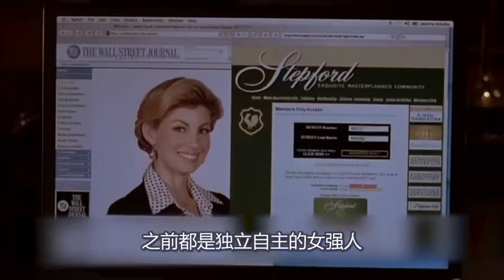妻子们突然失控转圈，嘴里疯狂吐钱，原来是早已被改造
从曼哈顿搬到斯坦福小镇后，乔安娜与丈夫都准备好了新生活的开始。乔安娜本想打好与邻居之间的关系，可是一众邻居太太每天都忙着照顾自己的丈夫，对丈夫言听计从，让乔安娜感到她们都无法靠近。这群有钱的太太中只有一名叫芭比的太太例外，她是乔安娜眼中的正常人，她俩也成为了好友。 于是她们决定一查究竟，调查结果让她们惊讶不已，有钱的男人竟然把自己的太太变成了机器人，以求他们的妻子都千依百顺。这些一半人类一半机器的太太们背后有着“公开的秘密”，这样的黑手，也逐渐伸向乔安娜与芭比，她们将如何应对呢？